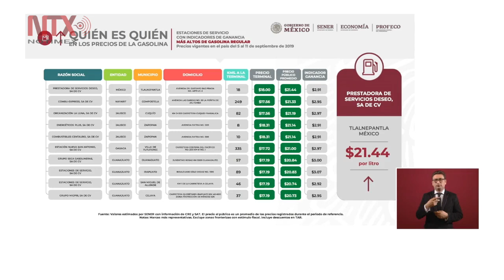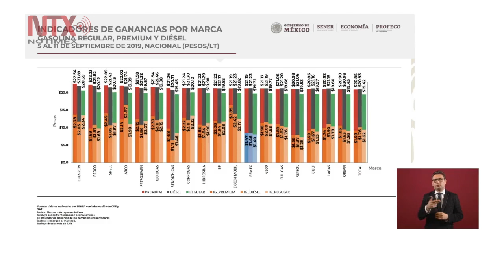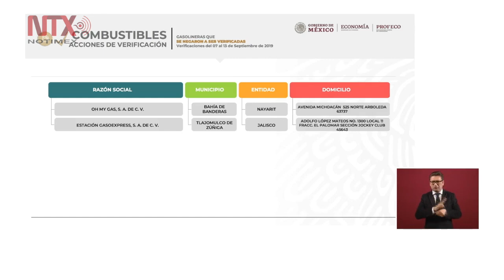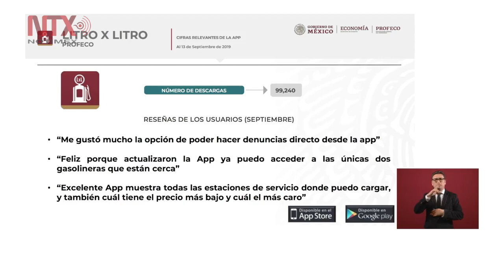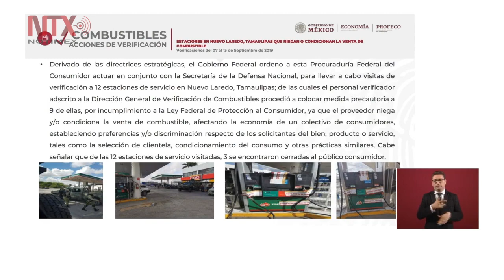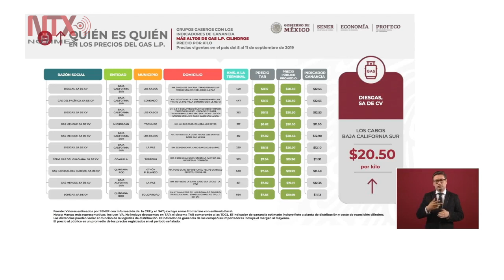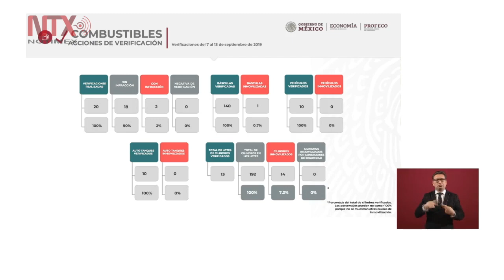Conferencia de Prensa de AMLO, 17 septiembre 2019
Luego de los ataques a instalaciones petroleras en Arabia Saudita, que provocaron una alza en los precios del petróleo, el presidente Andrés Manuel López Obrador aseguró que en México no habrá variaciones en los precios de las gasolinas y que se mantendrá el compromiso de no aumenten los precios de combustibles “en términos reales”.